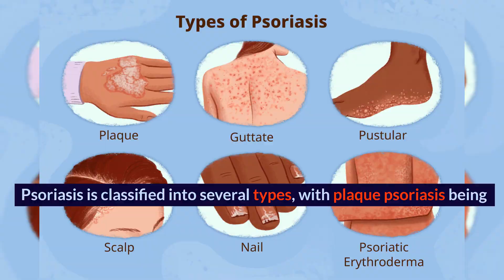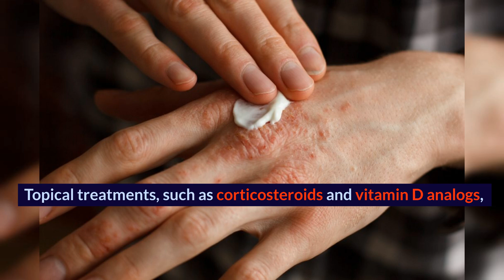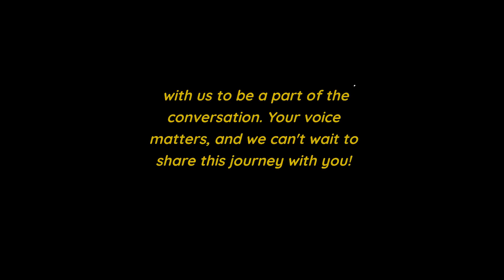What is Psoriasis | Understanding skin Conditions | Health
What is Psoriasis? What causes Psoriasis? How do you treat Psoriasis?
Latest Content

Thank you for being a part of our health and wellness community!💚✨